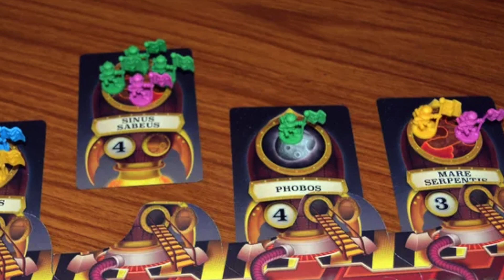Top 15 Now or Never Games - with Matt and Dave!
Watch regularly and want to support? Wow have I got the link to click for you!

Matt and Dave

00:00 Welcome back to Matt and Dave!
01:18 The Challenge of this video
03:08 How we made our lists
04:56 Shoutout to Bounce Off (not on this list, don’t worry)
05:35 Dave 5 – Blue Lagoon
07:40 Matt 5 – Ora and Labora
10:24 Chris 5 and 5 – Fire and Axe + Simurgh
12:37 Dave 4 – Ora et Labora
15:35 Matt 4 – Carcassonne
18:57 Chris 4 – Ghost Stories
21:42 Dave 3 – Tzolk’in
24:28 Matt 3 – Lewis and Clark
26:39 Chris 3 – Pandemic Legacy Season 1
30:45 Dave 2 – Notre Dame
32:47 Matt 2 – Dead of Winter
36:21 Chris 2 – Mission Red Planet
41:10 Dave 1 – No, this is a secret, we’re not telling!
44:30 Matt 1 – Torture me all you want, it’s not happening!!
47:35 Chris 1 – I can’t believe I haven’t played this
50:10 Next topics